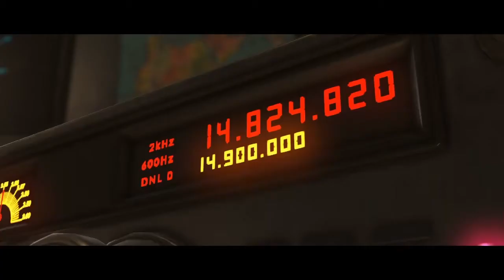INJUSTICE 2 - PLAYSTATION 4 # EP. 4 - FLASH: INVASÃO!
DC/WB SÉRIE: INJUSTICE 2: CADA BATALHA DEFINE VOCÊ. (DUBLADO BR)

PARTE 4: FLASH: INVASÃO! (PLAYSTATION 4 - HD 720)

✅Sobre o Game:

Injustice 2

Videogame

Injustice 2 é um jogo de luta produzido pela NetherRealm Studios e publicado pela Warner Bros. Games em 16 de maio de 2017, para PlayStation 4 e Xbox One.

Modos de jogo: Um jogador, Multijogador

Produtor(es): Adam Urbano

Desenvolvedor: NetherRealm Studios

Gênero: Jogo eletrônico de luta

Plataformas: PlayStation 4, Xbox One, Android, iOS